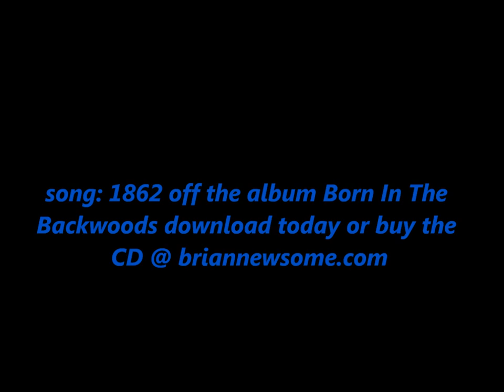One of the baddest confederate civil war songs ever written 1862 awesome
Download one of many songs by this guy he donates a portion of EVERY song downloaded, to "Shriners hospitals for children"